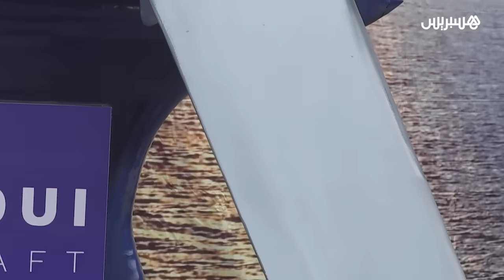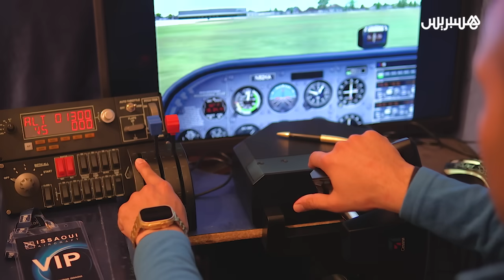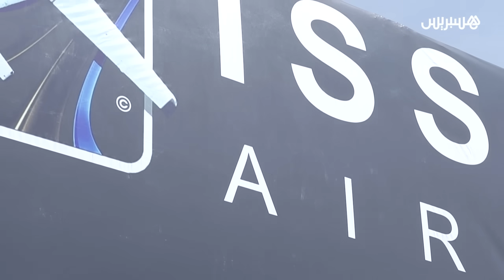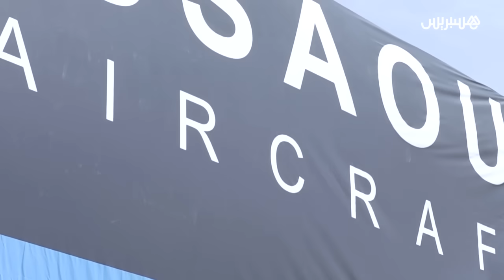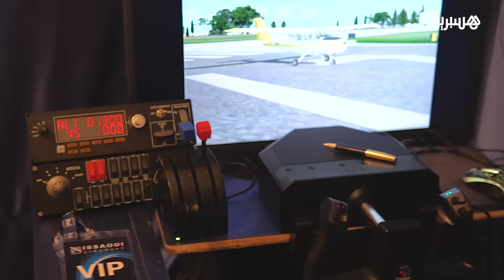شاب من واد زم يصنع طائرة مدنية وأخرى عسكرية ويطمح لمنافسة شركات عالمية